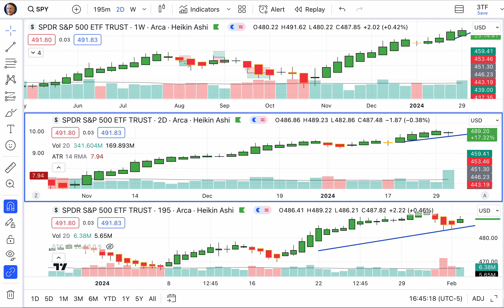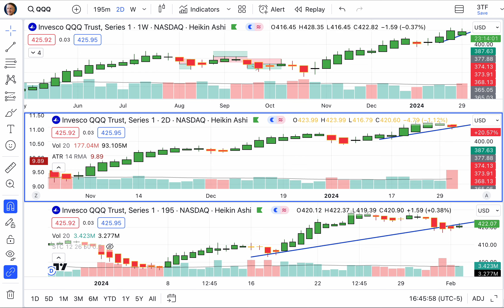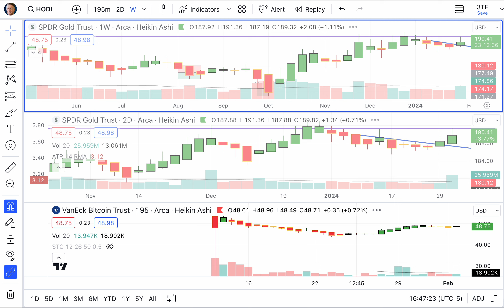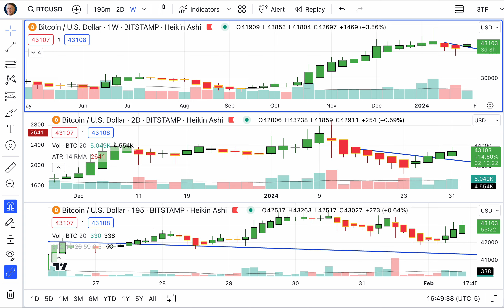Today’s Stocks, Bond, Gold & Bitcoin Trends, Friday, February 2, 2024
The difference between a successful person and others is not a lack of strength, not a lack of knowledge, but rather a lack in will. — Vince Lombardi